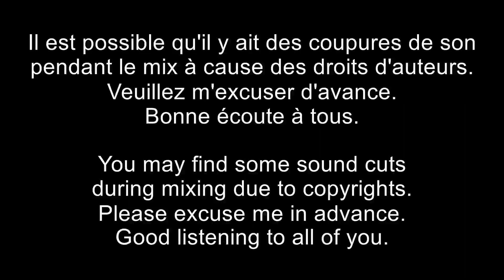DJ Nicosé - Mix Dancehall, Ragga, Reggae & Reggaeton 42# (Juin)(2024)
Playlist Mix :

1. Shockman & Young Kenna - Bend Ova
2. Cristo Hard X Richie Loop - Partelo
3. Tribal Kush, DJ Moiz & Walshy Fire Feat Bay-C - Muevelo
4. Tribal Kush, Alina & Richie Loop - Terremoto
5. Chaika, Ori And Getamilli - N & D